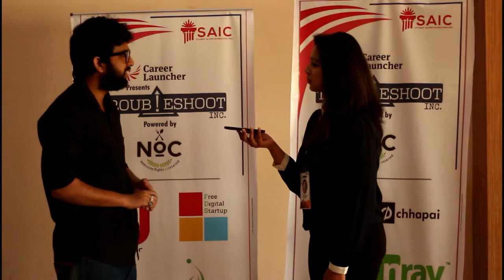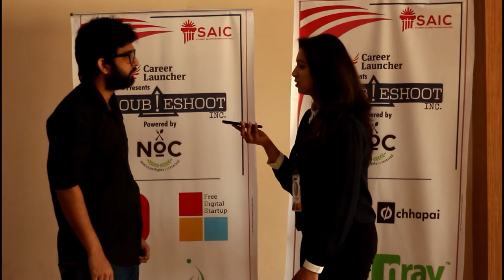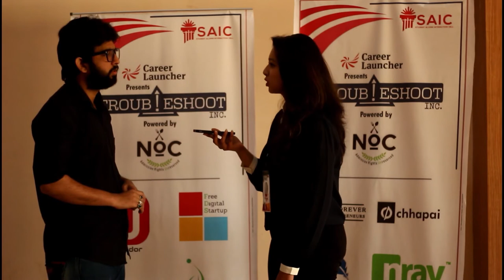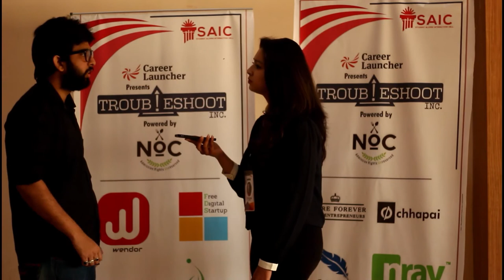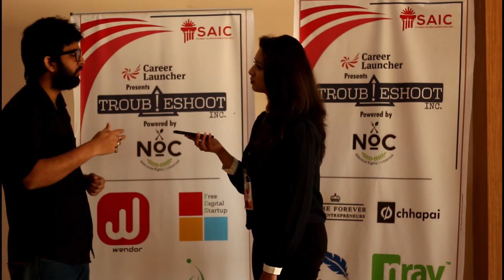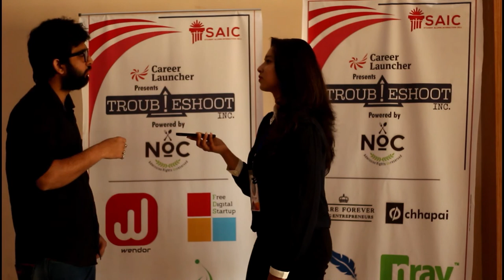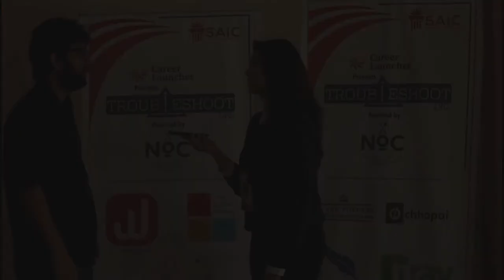Interview with Mr. Nishan Singh, Inkpothub || Troubleshoot Inc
Interview with Mr. Nishan Singh, Inkpothub at Troubleshoot Inc organised by Student Alumni Interaction Cell held on 25 Feb 2018 at Thapar Institute of Engineering and Technology.